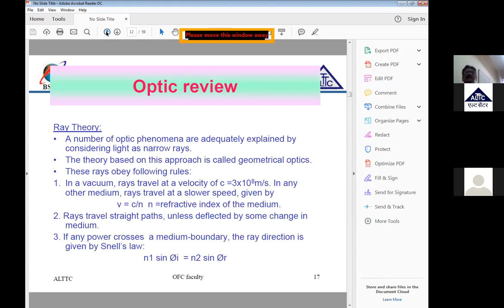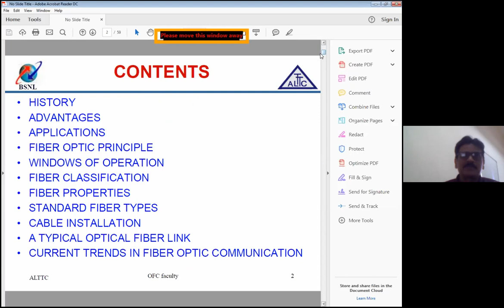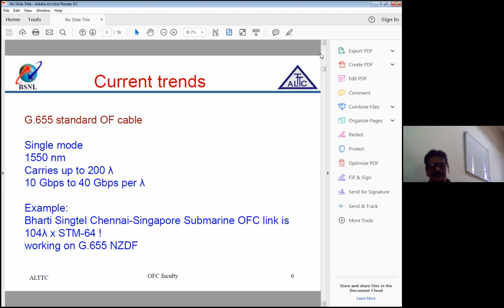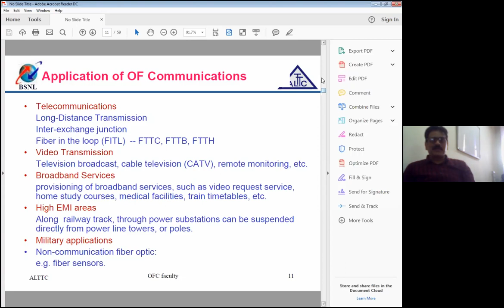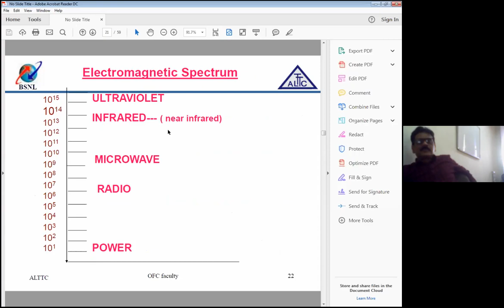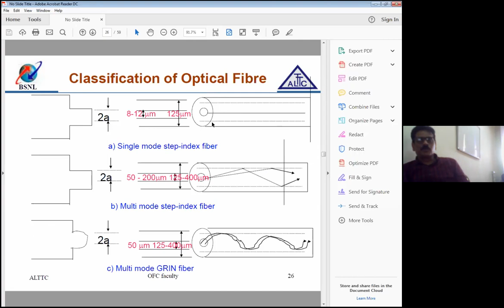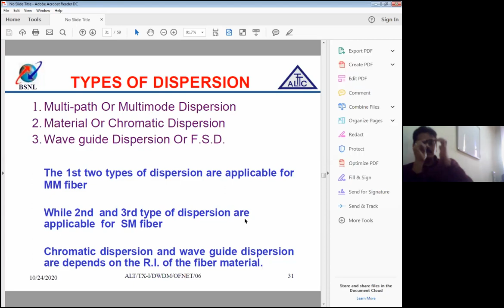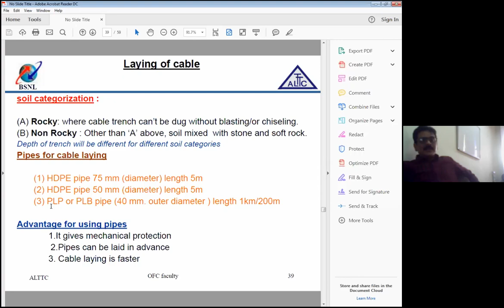Day-12 Internship Training w.e.f. 17.02.2022 (Evening)